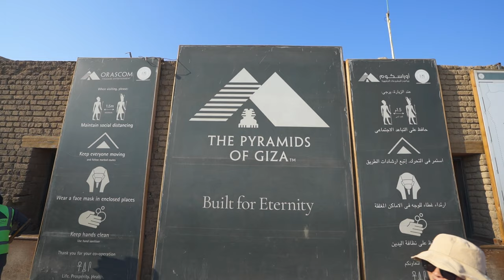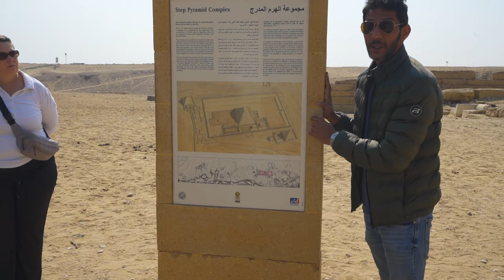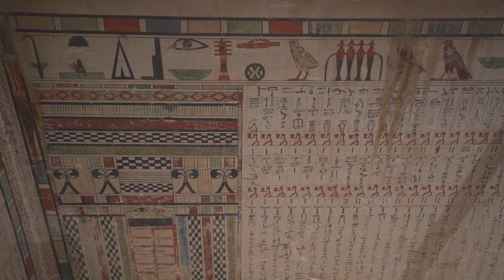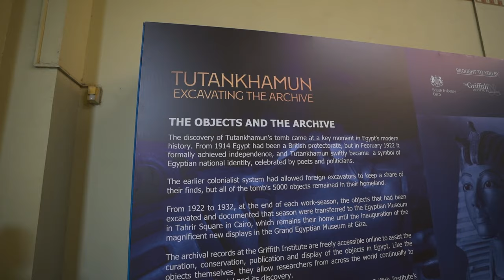Ultimate Guide to the Giza Pyramids, Sphinx, and Egyptian Museum // Egypt Travel Vlog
Welcome to our ultimate guide to the Giza Pyramids, Sphinx, and Egyptian Museum.

Are you visiting the Pyramids of Giza? This is a bucket list spot for a lot of travelers and in this video, we show you each of the pyramids and some tips for visiting the pyramids. Learn the ins and outs of camel rides, with insider tips on what is and what is not worth it. We will also answer questions like whether or not you can go inside the pyramids, and tell you how to avoid scams at the pyramids.

It is truly remarkable to see one of the Seven Wonders of the World. We also visit the Sphinx and explore the Egyptian Museum in Tahrir Square, Cairo which houses King Tut’s golden burial mask.

Our Guide in Egypt was so Awesome, We Highly recommend him! He is based in Cairo but travels everywhere. His name was Mohammed Adel.

ALL Our Gear:
Beginner VLOG camera
Camera we use for Instagram AND vlogging
56" tall TRIPOD
GoPro fo sho
A drone ANYONE can learn to fly

Chapters
00:00 Intro
00:50 Pyramid entry
02:05 Scams to avoid
03:10 Inside the Pyramid
03:44 Camel Ride
06:36 Sphinx
07:55 Egypt Museum
10:48 Picking a Hotel
13:03 Bloopers